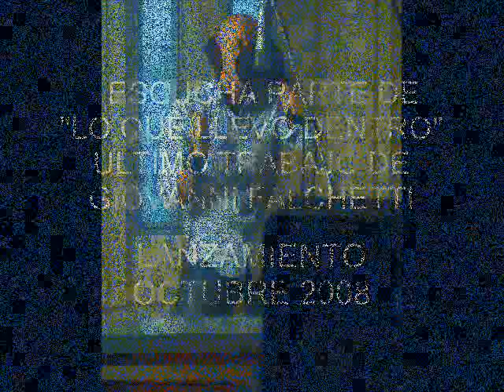NUEVO SINGLE DE GIOVANNI FALCHETTI "LO QUE LLEVO DENTRO"...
ESTE ES UN ADELANTO DEL PROXIMO TRABAJO MUSICAL QUE SALDRA A LA VENTA ENEL MES DE OCTUBRE DE GIOVANNI FALCHETTI BAJO EL SELLO DISCOS CNR RESERVALO!. TEMA COMPUESTO ESPECIALMENTE POR JUAN ANTONIO LABRA.